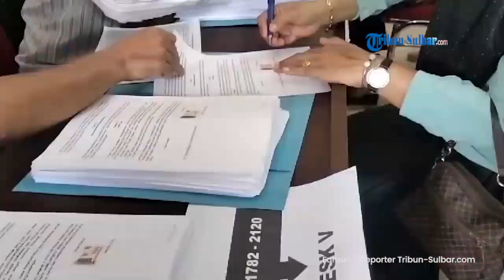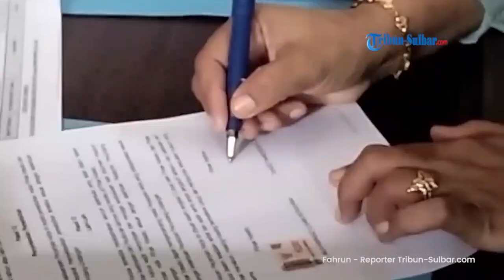1.715 Guru dan 285 Nakes di Polman Antre Tanda Tangan SK PPPK, Berlaku 5 Tahun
TRIBUN-SULBAR.COM, POLMAN - Ribuan Pegawai Pemerintah dengan Perjanjian Kerja pengangkatan 2023 antre untuk menandatangani kontrak kerja di Kabupaten Polewali Mandar, Jumat (15/3/2024).

Mereka antre sejak pukul 13.30 Wita di aula kantor Badan Kepegawaian, Pendidikan dan Pelatihan Polman, Jl Andi Depu, Kelurahan Takatidung.

Para pegawai ini antre berdesak-desakan di pintu masuk aula, lalu duduk di kursi berbaris memanjang.

Panitia pelaksana menyiapkan lima barisan kursi memanjang, satu persatu pegawai bergantian tandatangan.

P3K ini terdiri dari tenaga pengajar atau guru sebanyak 1.715 orang dan tenaga kesehatan (nakes) 285 orang.

Ribuan P3K ini menandatangani kontrak yang berlaku selama lima tahun kedepan terhitung 2024.

Tenga pengajar memperoleh gaji sebesar Rp 3,2 juta per bulan.

Sementara nakes dari kisaran Rp 2,8 juta hingga Rp 3,4 juta per bulan.

Laporan Wartawan Tribun-Sulbar.com, Fahrun Ramli

(Indra)